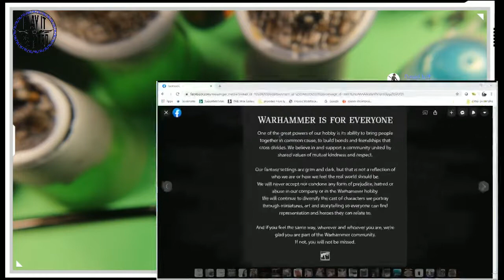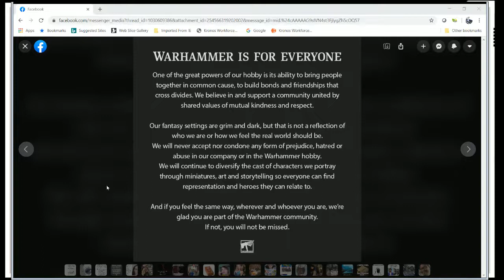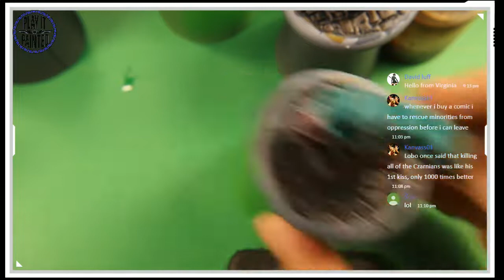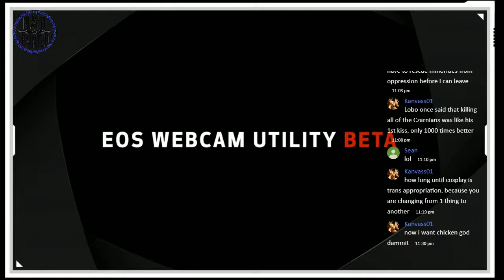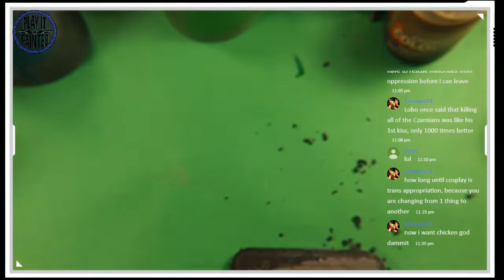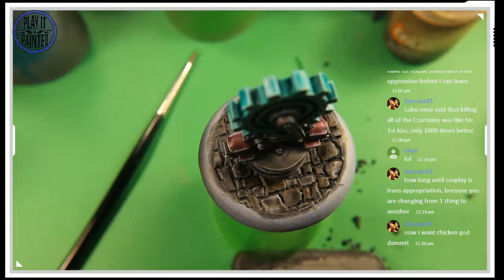Painting Guild Ball Engineers part 2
Let's do some more painting! Engineer's guild in resin